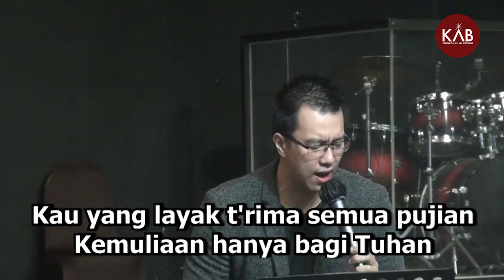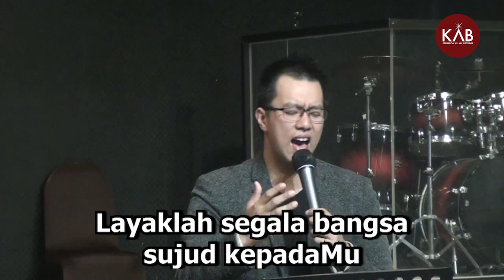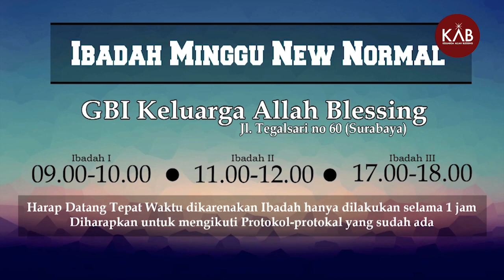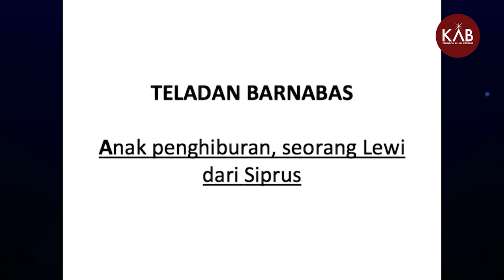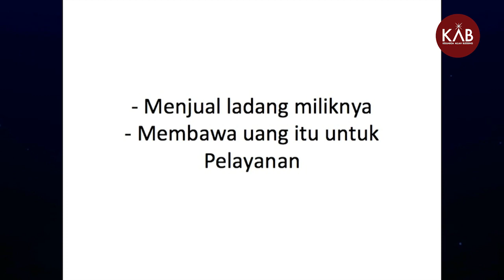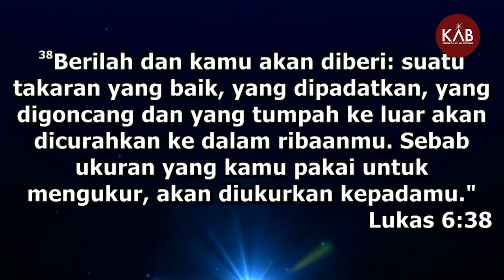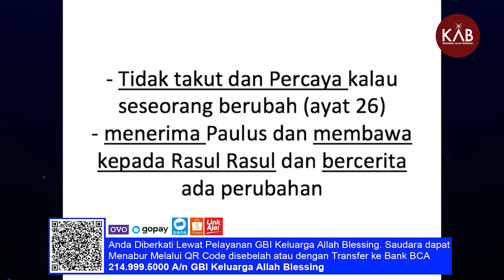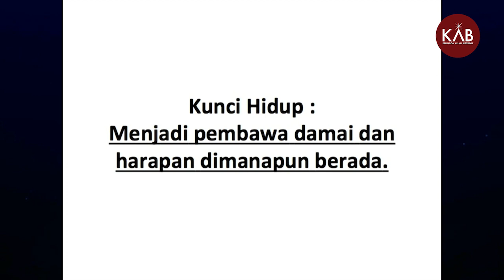Blessing Night Online - 10 September 2020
Shalom Damai Sejahtera bagi kita semua Seluruh Jemaat GBI Keluarga Allah Blessing Surabaya. Kami Berdoa biarlah kekuatan, kesehatan dan perlindungan Tuhan selalu ada didalam kehidupan kita semua.